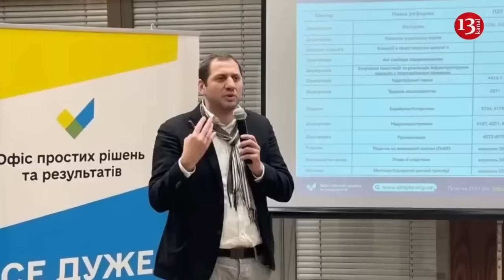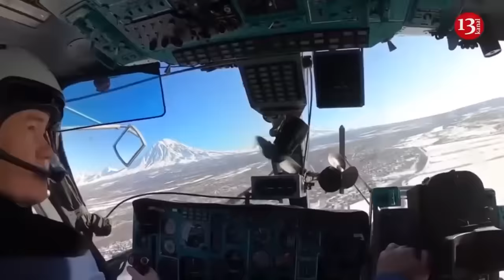Ukrainian fighters attack with US Humvee armored vehicles houses where Russians were hiding